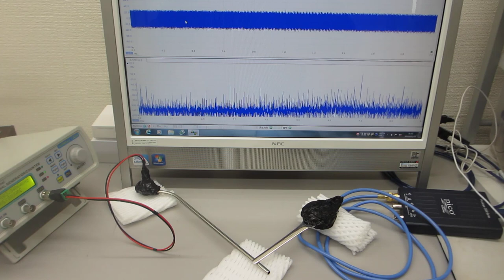超音波の発振制御システム（超音波発振システム研究所)